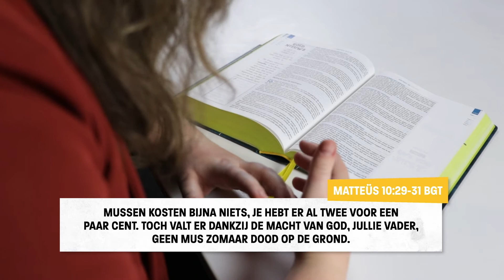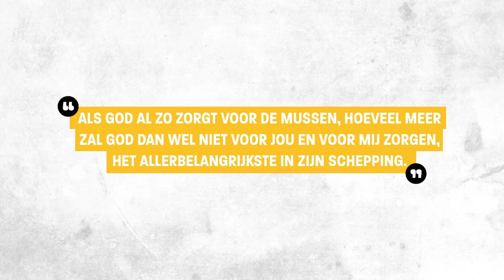Jij bent waardevol in Gods ogen!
"Misschien voelt het wel alsof je er helemaal alleen voor staat in het leven, dat er niemand is die naar je omkijkt en jou helpt. Maar God zorgt ook voor jou."⁠ Check nu onze nieuwste leesjebijbel video over een tekst uit Matteüs 10.